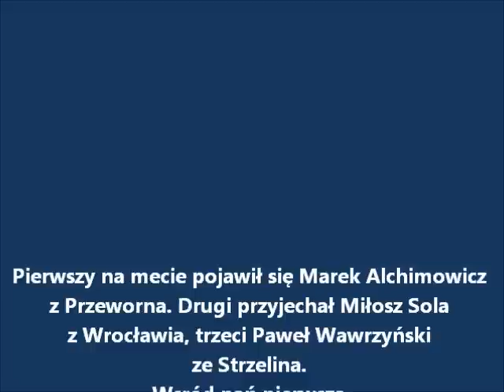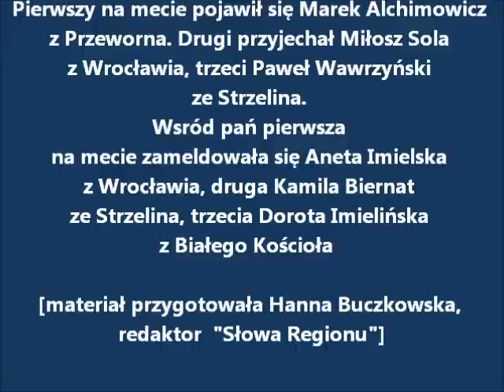VII Amatorski Rajd Rowerowy po Wzgórzach Strzelińskich